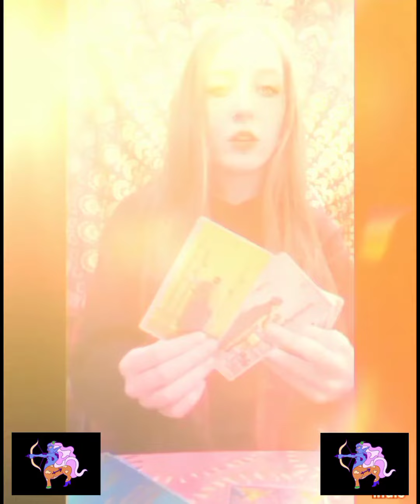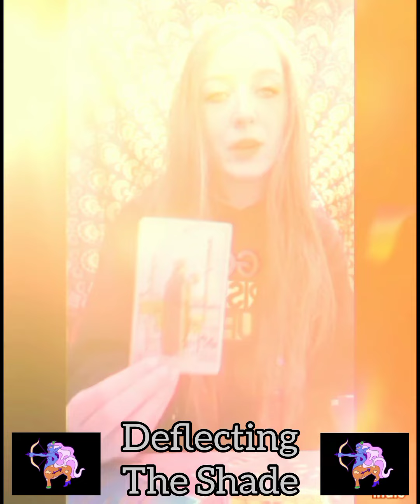Deflecting The Shade 🦋 Tarot Reading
If you'd like deeper insight to your true energetic light body my current offerings are:

💫 Tarot Readings

💫Akashic Records Readings

💫Reiki master Certification Class

💫Starseed Initiation Class

💫Matrix Codes

💫Chakra Master Certification Class

💫 Spirit Animal Activation Class